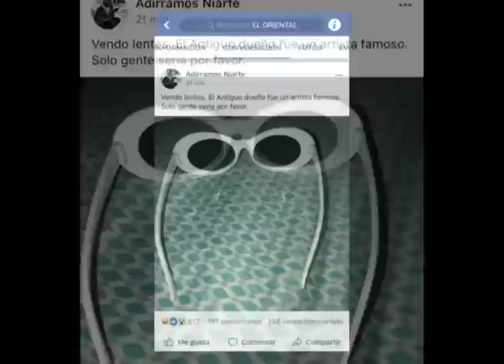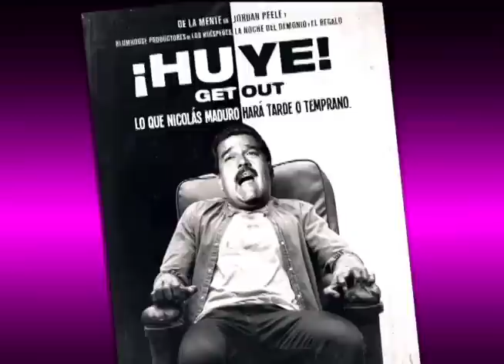Nicaragua estrena sus películas nominadas al Óscar en La Última Mirada News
Además, el comandante Ortega recibe ordenes de Dios, y le roban los anteojos a Bad Bunny durante su concierto en Managua.